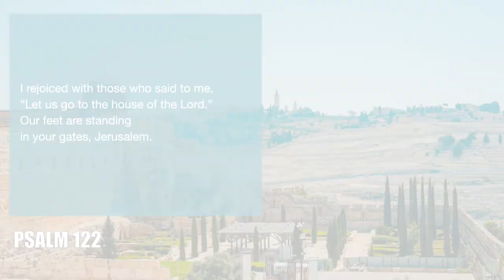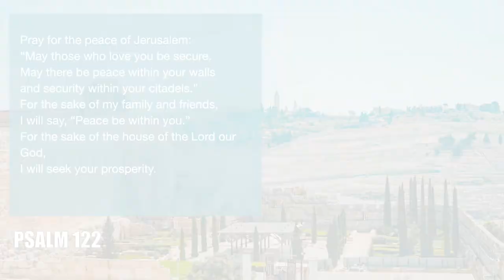Reading through the Psalms - Psalm 122